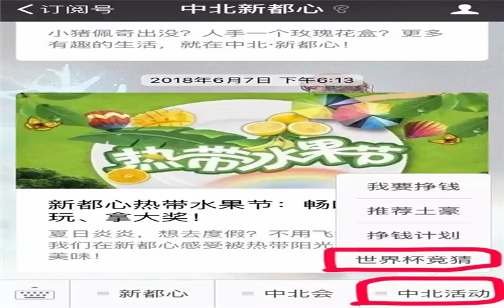世界杯淘汰賽開戰在即，華為智能助手帶您成為懂球帝！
梅西的絕境救贖，內馬爾的喜極而泣，德國隊的抱憾出局，四年一度的足球盛典，所有不容錯過的精彩時刻，感染著熱愛足球的你我。